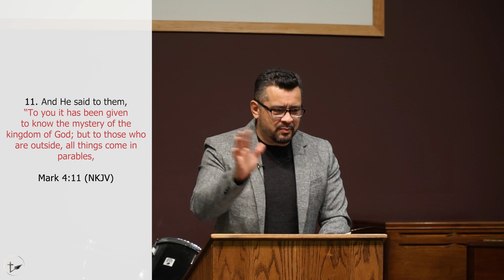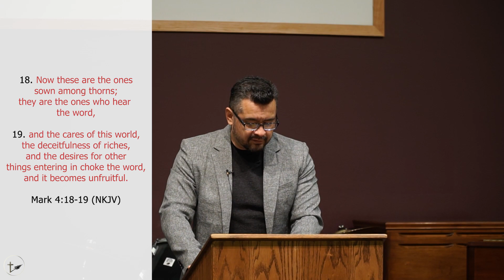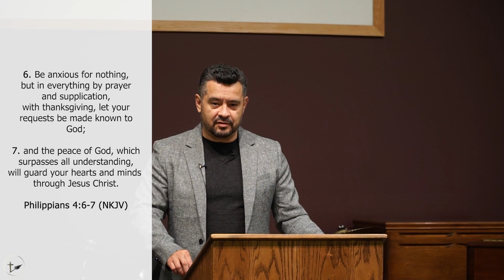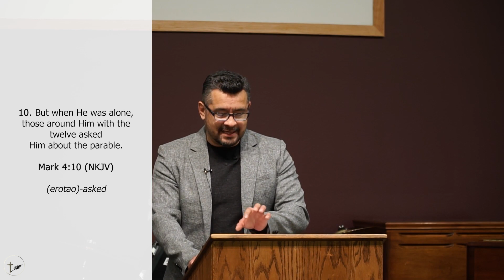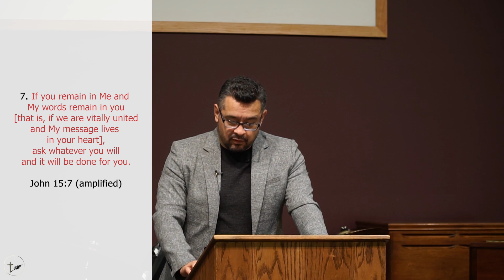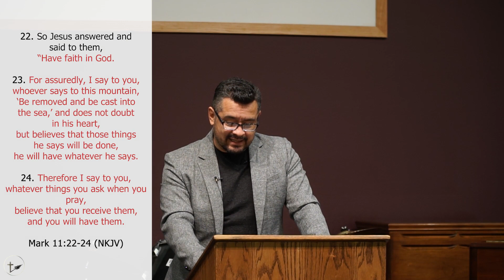ASK (Pastor John Hernandez) | Safe Haven | December 4th, 2022 Service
If you are led, you can give Tithes & Offerings electronically at safehavencc.org click the "Donate" button
Or send Tithes and Offerings to:
Safe Haven Christian Center